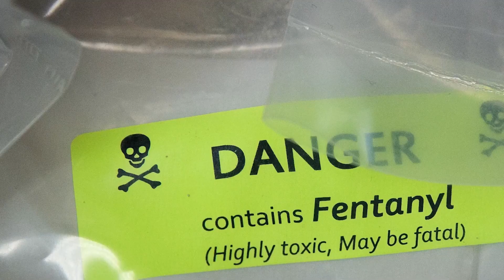CPAC 宣传片（1）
CPAC promotional video （1）